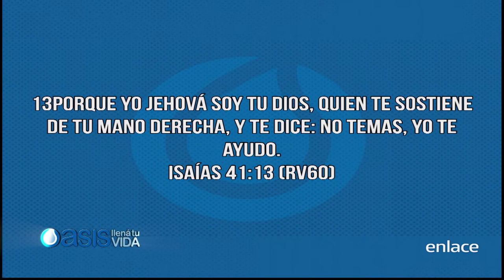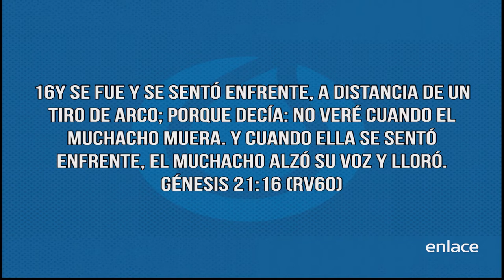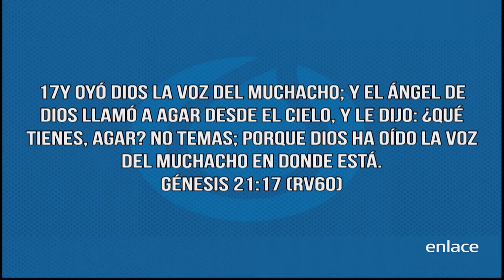Pentecostés Es Hoy - Yo No Soy El Que Retrocedo - Enlace TV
El te sostendrá con tu mano y no te dejara retrocedes.